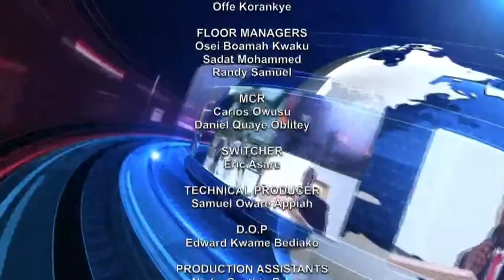PRIME-TIME-NEWS WITH AKOSUA SARPONG AND ANIM ADDO 03/11//21